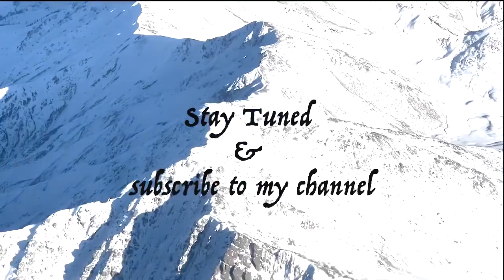Kashmir - December Dairies 2021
So we decided to visit Kashmir for our honeymoon. We have alot of exciting stuff on camera.